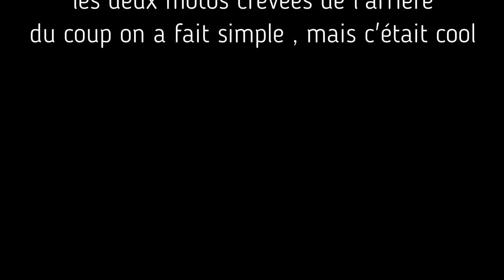Trial Larchant retrouvaille après 30ans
Retrouvailles avec mon pote Armand, nous n'avions pas roulé depuis plus de 20 ans ensemble et là au bout de 15mn les deux motos crevées de l'arrière mais le plaisir était là